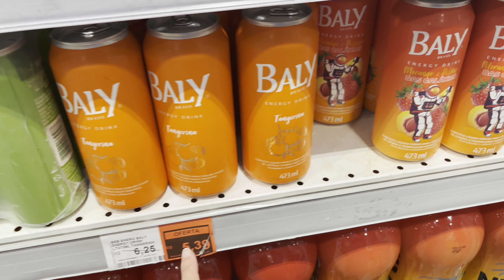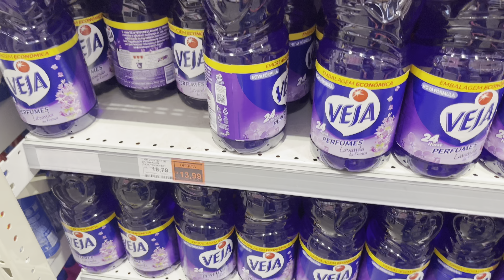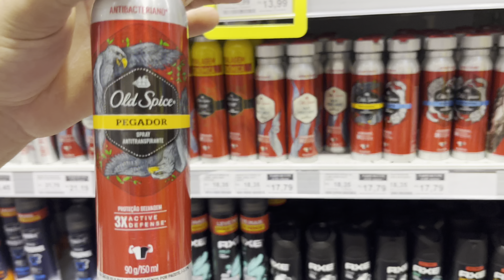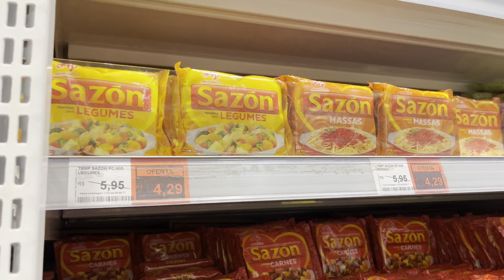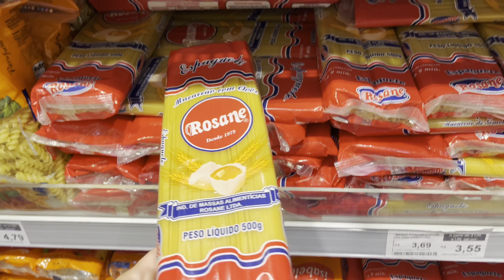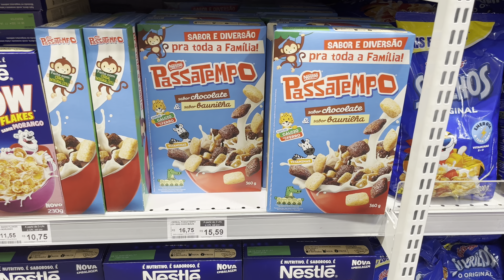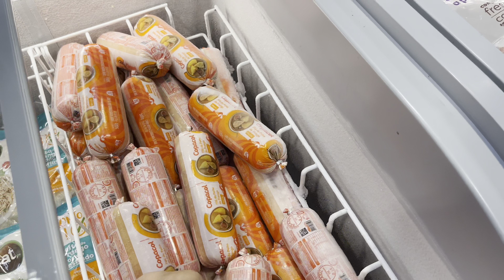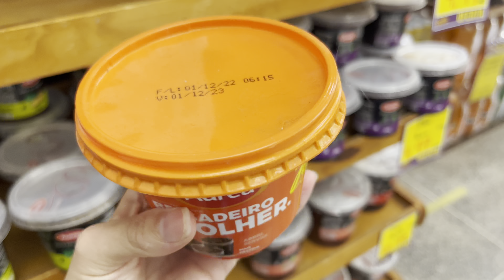VLOG l NOSSA COMPRA DO MES DO MES DE MARÇO l UMA COMPRA MUITO ABENÇOADA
Oii meus amores, tudo bem com vocês? Me chamo Luiza ,mas pode me chamar de Luh. Tenho 26 anos. Moro no sitio. Sou casada a seis anos com o Lucas o amor da minha vida  e pela honra e gloria de Deus somos papais de uma princesa, o nosso milagre a nossa filha tão sonhada e desejada  princesa Alicia e agora  nosso Bernardo.

Bairro:  Centro
Ponto de referência: Casa atras da farmacia mais vale
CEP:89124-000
N:33